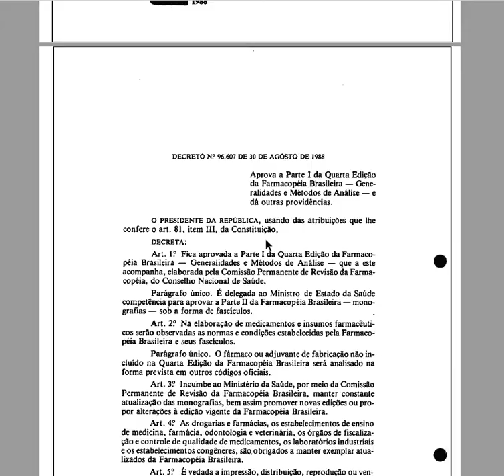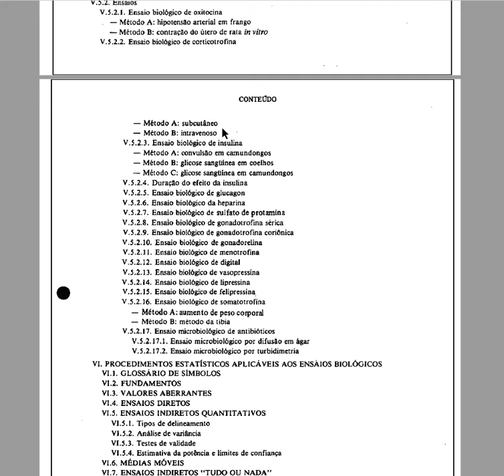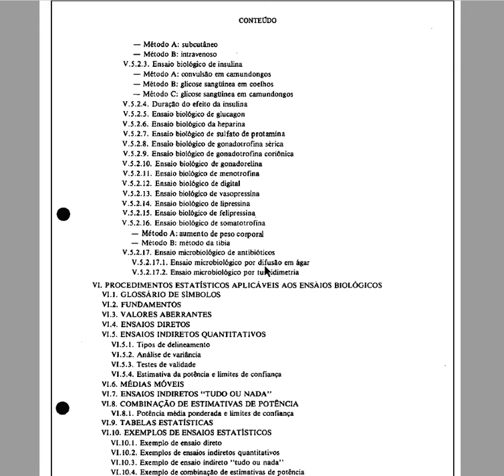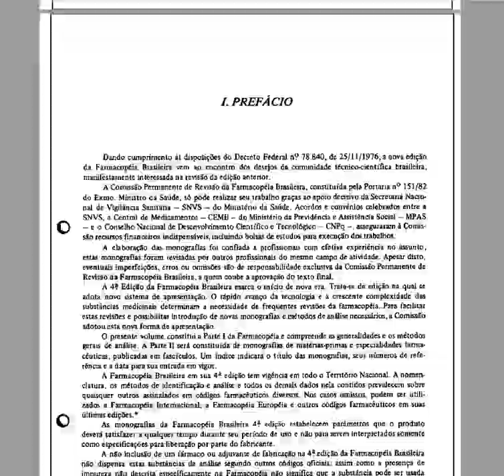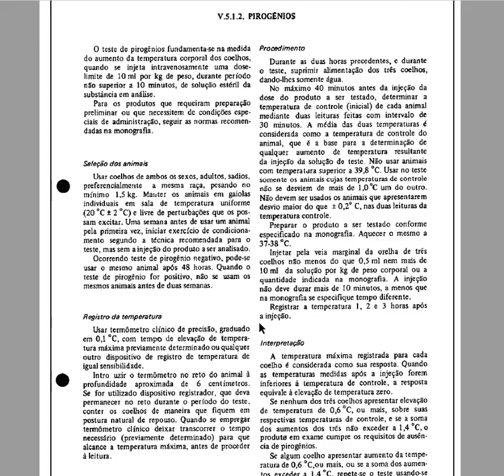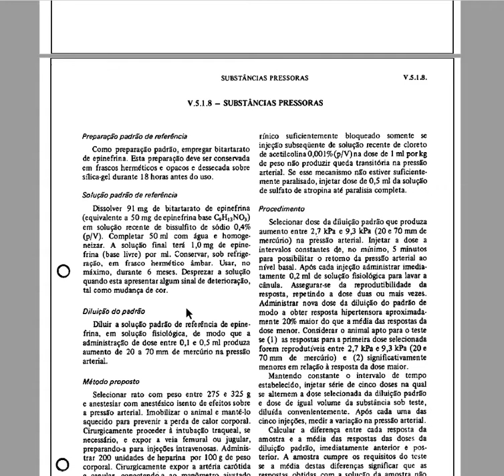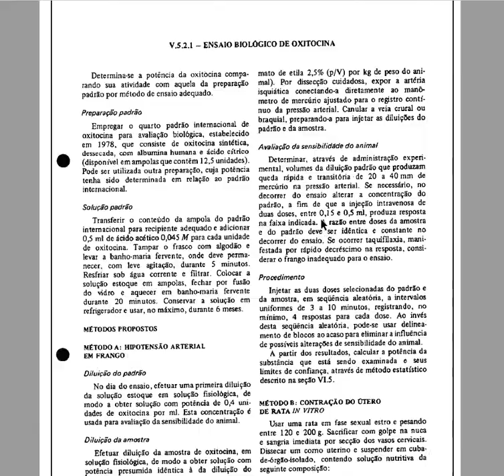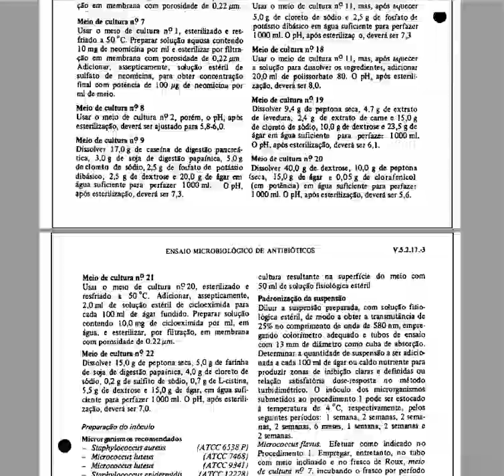Aula CQM Farmacopeia brasileira IV